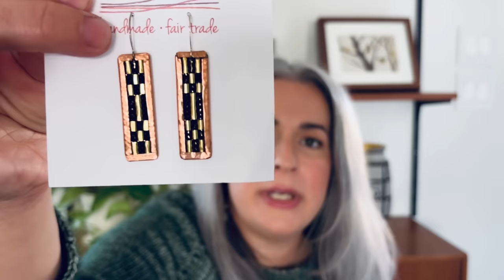A Handknit Letter - Episode 4 - Knitting Podcast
Yarn Bee Yarn ID in Soft Shell

Quince & Co Chickadee in Honey

Les Garçons British Sport in Chris’s Pine Green and Jason’s Aqua